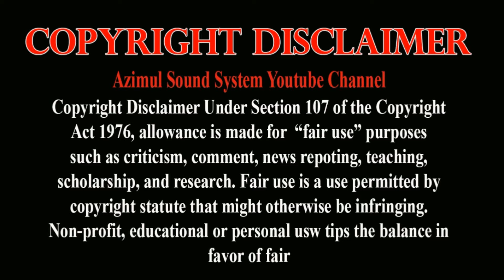যেমন গান তেমন নাছ করলেন, শুনলে মন ভরে যাবে । Vandari Song । আমার গাউছুল আজম । Amar Gausal Azom ।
Singer=-= Santi Baul (  শান্তি বাউল  )
Bashi=-= Maula
Keyboard==- Dulala
Octopad-=- Ujjol

Sound+Record Azimul Sound System ( আজিমুল সাউন্ড সিস্টেম )

gausul azam maizbhadari,maizbhandari,gausal azam baba nure alam,
maizbhandari sema,maizbhandari zikir,gausul,azam,kalam,bhandari,
maizvandari,ogo vandari baba,ahmed nur amiri,vhandari song,
vandari,vandari song,gous-ul-azam,shah amanat music,shah amanat,
bangla music,gaus,bangla music video,sharif,(sharif,shompa,haque,
amar,gausal,azam,bhandari,bangladesh,music,songs,bangla,bangla folk gan,bangladeshi folk music gallery,maij,baul,gaan,new bangla song full hd maasranga television,islam,bangla,nazrul
maizbhandari,maizbhandari waz,maizbhandar,maizbhandari sema,
maizbhandari song,maizbhandari zikir,maizbhandar sharif,
dakhe jare maizbhandari,maizbhandari wikipedia,maizbhandar darbar,